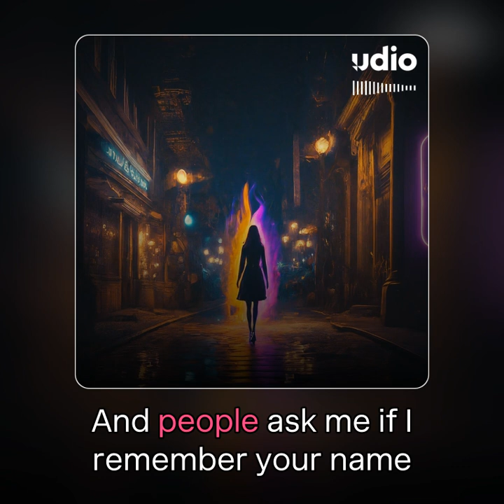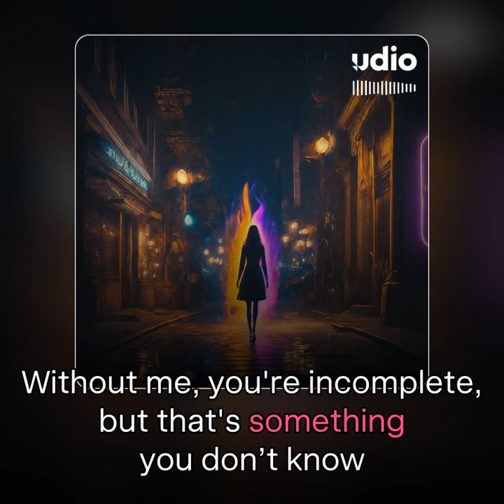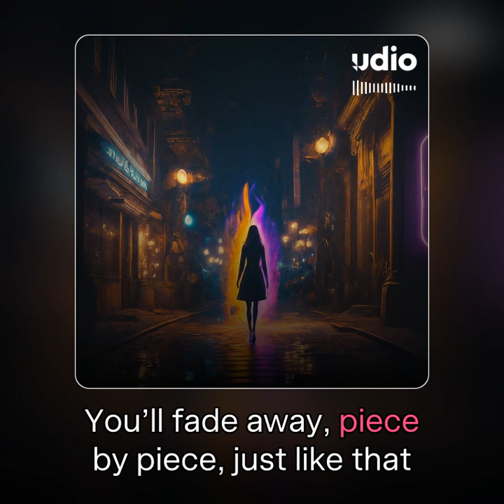Uncommerce Without me, you're incomplete english version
"Without me, you're incomplete" is the English version of "Ohne mich siehst du nur halb so gut aus."

Deutsch
Dieser Song mit dem Titel "Ohne mich siehst du nur halb so gut aus" beschreibt die Gefühle einer Person, die erkennt, dass sie in der Beziehung unverzichtbar ist. Während sie beobachtet, wie ihr ehemaliger Partner mit jemand anderem zusammen ist, spürt sie, dass etwas fehlt. Die eingängigen Texte vermitteln die Idee, dass der andere ohne sie nicht vollständig ist, auch wenn er es nicht wahrhaben will. Die Melodie ist gefühlvoll und unterstreicht die emotionale Tiefe des Textes.

English
This song titled "Without me, you're incomplete" captures the feelings of a person who realizes their essential role in a relationship. As they watch their ex-partner with someone else, they sense that something is missing. The catchy lyrics convey the idea that the other person is not whole without them, even if they refuse to acknowledge it. The melody is heartfelt, highlighting the emotional depth of the lyrics.

Français
Cette chanson intitulée "Sans moi, tu es incomplet" exprime les sentiments d'une personne qui réalise son rôle essentiel dans une relation. En voyant son ancien partenaire avec quelqu'un d'autre, elle ressent qu'il manque quelque chose. Les paroles accrocheuses transmettent l'idée que l'autre personne n'est pas entière sans elle, même si elle refuse de l'admettre. La mélodie est touchante et souligne la profondeur émotionnelle des paroles.

🇩🇪 Übrigens, neue Songs sowie viele andere Produktionen von mir hört Ihr immer zuerst hier.
🏴󠁧󠁢󠁥󠁮󠁧󠁿 By the way, you’ll always hear my new songs and many other productions here first.
🇫🇷 Au fait, vous entendrez toujours mes nouveaux morceaux et bien d'autres productions ici en
premier.